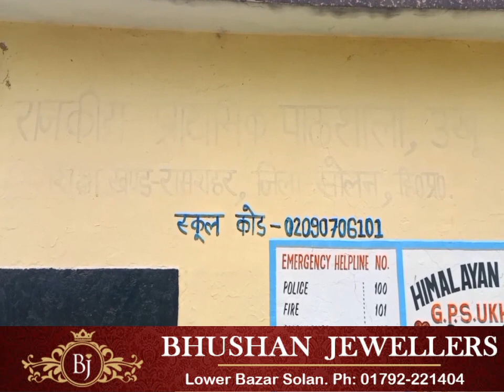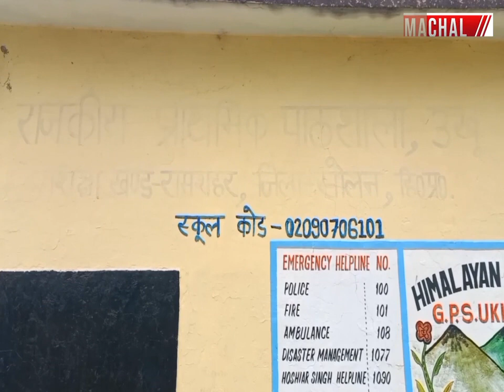नालागढ़ : उखू स्कूल के अध्यापक को उपनिदेशक ने जांच के बाद किया निलंबित